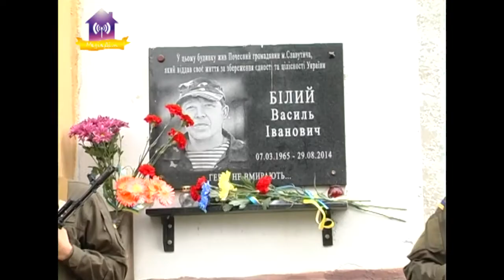Вітання з Днем Незалежності України від міського голови Славутича Ю.К.Фомічева